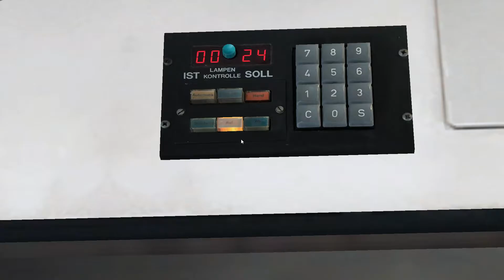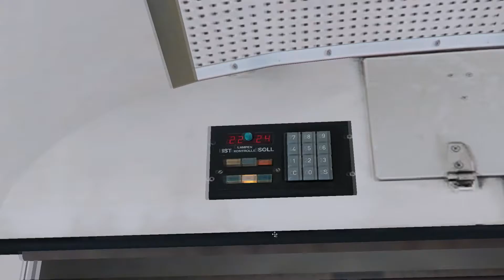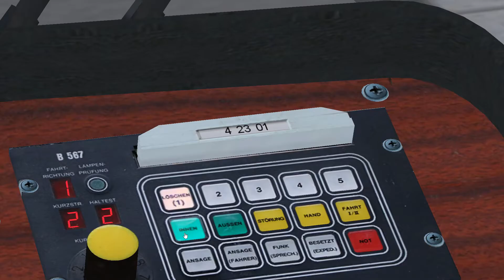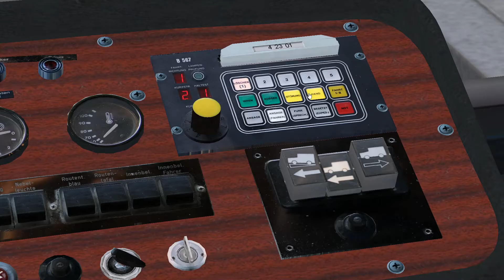OMSI 2 #190 Die Verkehrssituation ist nicht soo optimal | Let's Play Omsi 2